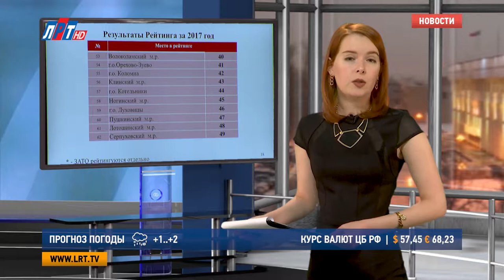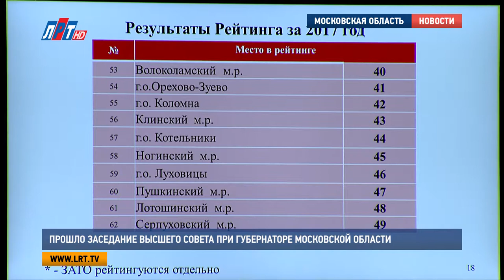Прошло заседание высшего совета при губернаторе Московской области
Состоялось заседание высшего совета при губернаторе Подмосковья. В рамках мероприятия подвели итоги работы за этот год, а также наметили планы на следующий. Кроме того, на заседании вручили премии «Прорыв года». Луиза Егиазарян продолжит.

Губернатор Московской области Андрей Воробьев назвал уходящий год успешным для столичного региона. Пройти его достойно удалось благодаря поддержке Президента, содействию федерального центра, командной работе, а также тесному взаимодействию с жителями. Первое, на что обратил внимание глава Подмосковья - сохранение темпов экономического роста в регионе.

Андрей Воробьев, губернатор Московской области:
"Экономика Московской области прибавила 3,2%, на 12% выросла наша промышленность. Доходы бюджета, как и в прошлом году, мы смогли обеспечить на уровне 9–9,5%. Наш бюджет – 575–580 миллиардов рублей и валовый региональный продукт составляет 3,7 триллиона рублей. Мы вторые в РФ".

Отдельно Андрей Воробьев остановился на теме здравоохранения. В этом направлении, по мнению главы региона, совершен «знаковый прорыв». Кроме открытия новых лечебных заведений, в этом году активно проводилась работа по капитальному ремонту и модернизации больниц и поликлиник.

"Эта программа дальше будет продолжена. У нас не должно остаться ни одной серой стены и не оборудованной поликлиники и больницы. В этом году Президент объявил федеральную программу по поддержке, по модернизации поликлиник нашей страны. Мы тоже будем участвовать в этой программе".

Вопросы с обманутыми  дольщиками и экологическая ситуация в регионе  – эти проблемы губернатор обозначил, как самые актуальные. Сделать такой вывод позволило количество обращений, поступающих на портал «Добродел». По словам Андрея Воробьева, решению этих проблем будет уделяться особое внимание.

"С 2013 года мы выдали 19700 ключей, это потребовало от нас мобилизации 50 миллиардов рублей. Из-за мошенников мы вынуждены выделять огромные ресурсы, чтобы решать проблемы людей".

Традиционно, во время заседания высшего совета подвели итоги рейтинга муниципалитетов, который проводится в Московской области уже в третий раз. В нем содержится 50 целевых показателей, распределенных по пяти приоритетным направлениям: «Предпринимательская деятельность», «Государственные и муниципальные услуги»,  «Эффективное управление» , «Качество жизни» и «Сельское хозяйство». Городской округ Люберцы оказался в зеленой зоне и занял в этом рейтинге 14 место.

"Мы находимся во главе списка муниципалитетов. Люберецкий городской округ является для Московской области по целому ряду вопросов локомотивом. Люберцы, возможно, сильнее других территорий тем, что у нас собраны квалифицированные, профессиональные люди, есть традиции, которые уходят вглубь истории, и моя задача, как главы, максимально использовать этот потенциал".

В тройку лидеров вошли городские округа Королев, Реутов и Лосино-Петровский. Победителям присуждена специальная премия губернатора Московской области «Прорыв года». Денежные средства должны направить на дальнейшее развитие муниципалитета.